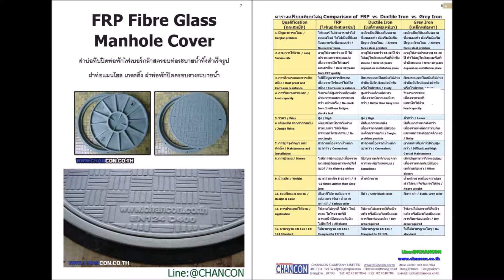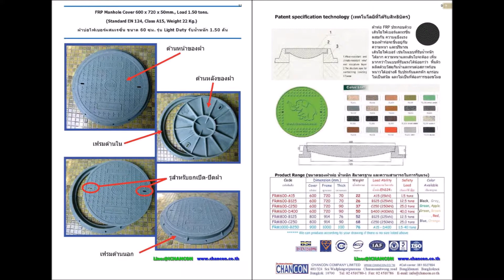7 FRP Manhole Cover ฝาปิดบ่อพัก ฝาท่อไฟเบอร์กล๊าสผสมเรซิ่น